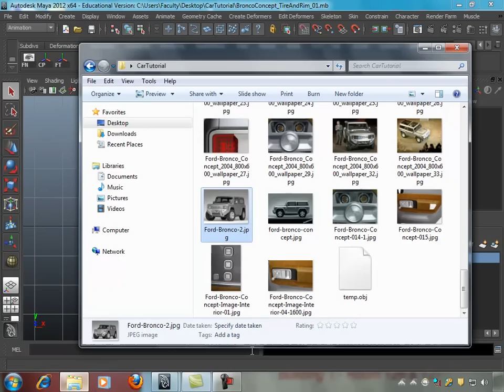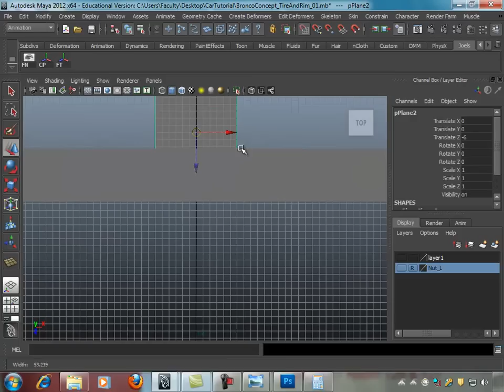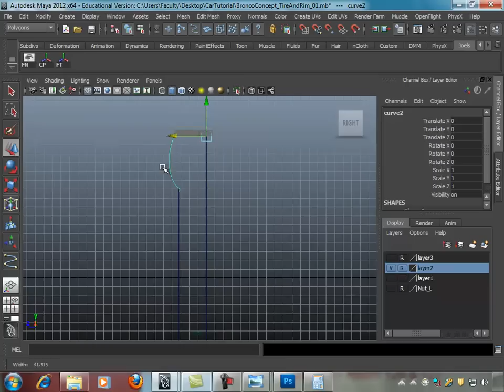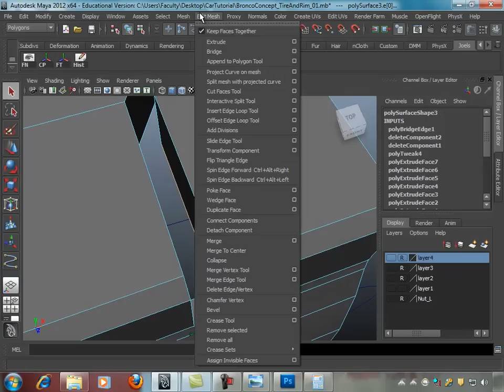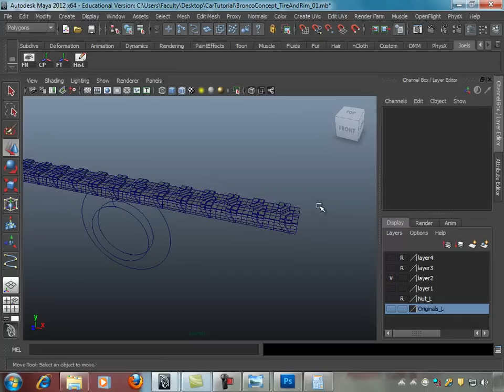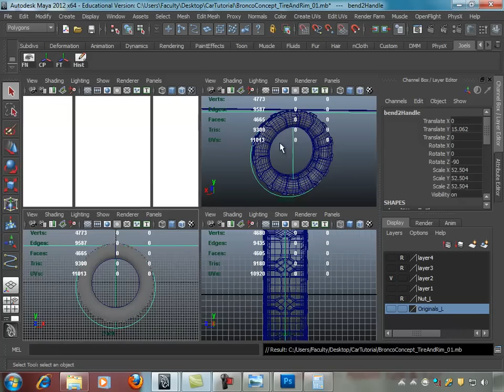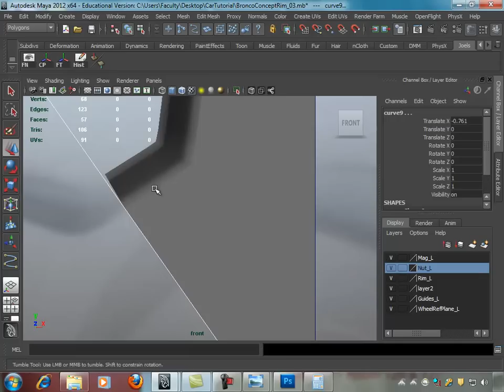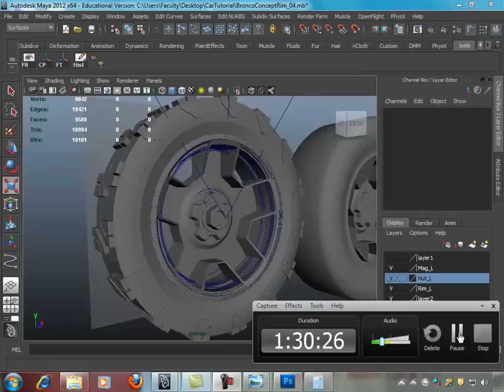TireAndRim_Lecture_#8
This tutorial describes how to build a tire and rim for a car using photo reference in Autodesk Maya 2012.